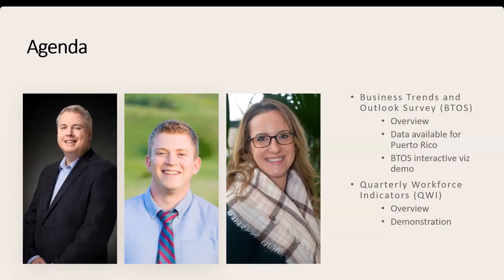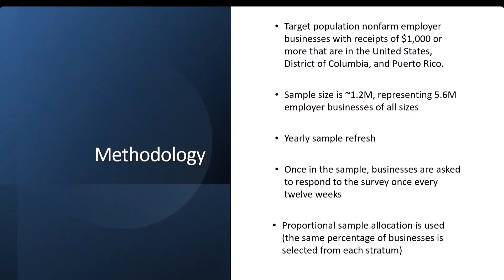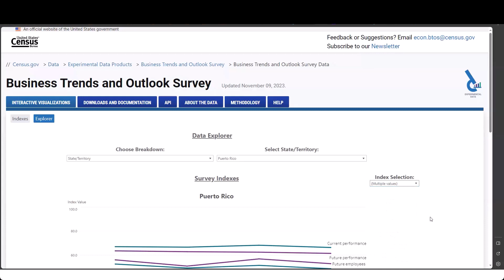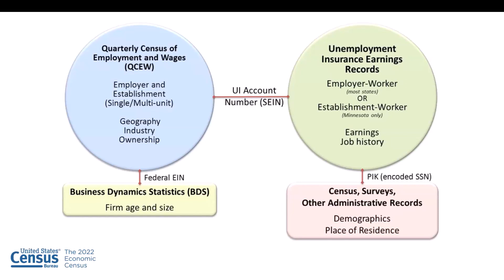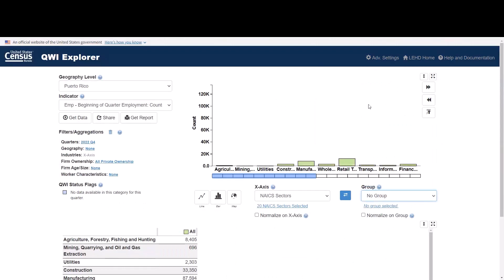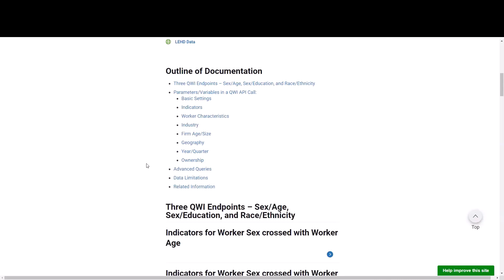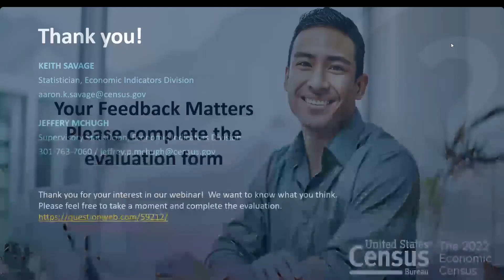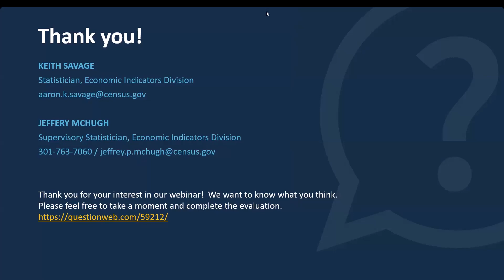Puerto Rico Webinar Series: Workforce and Small Business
Webinar: November 13, 2023

This webinar series, provided by the U.S. Census Bureau, will highlight data and online resources for Puerto Rico. This series will cover data found in a wide range of surveys and programs. You will learn about product information from international trade, workforce data from Quarterly Workforce Indicator and business data from the County Business Patterns, the Business Trends and Outlook Survey and the Economic Census Island Areas.

This webinar will provide an overview of the Quarterly Workforce Indicators (QWI) that includes employment, job creation, earnings and other measures of employment flows in Puerto Rico. You will also learn about the Business Trends and Outlook Survey (BTOS), which is a bi-weekly survey providing key economic measures and business expectations about future conditions, helping with decision making after natural disasters or during economic crises.

census.gov/academy

For more materials related to this webinar, please visit us